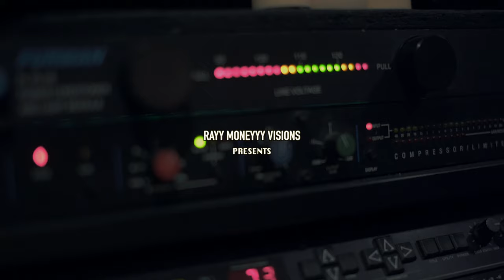JusGlo (Glo Gang) • Runnin' Back | [Official Video] Filmed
Glo Gang Presents: JusGlo  - Runnin' Back - Official Video - [WATCH IN HD]

Follow JusGlo
@JusGloGottaGlo - Twitter
@BitchIGoByJusGlo- Instagram

@RayyMoneyyy - Instagram/Twitter/Vine/SnapChat